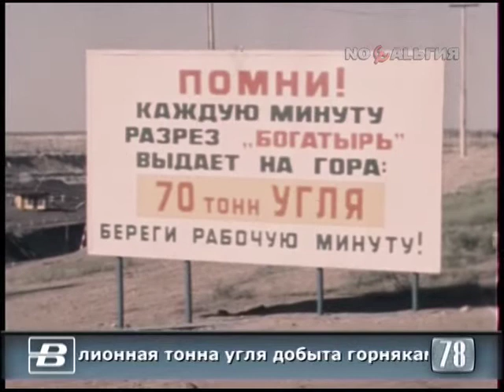Казахстан. Экибастуз. Горняками добыта миллионная тонна угля 26.08.1980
26 августа 1980 года

Миллионная тонна угля добыта горняками Экибастуза